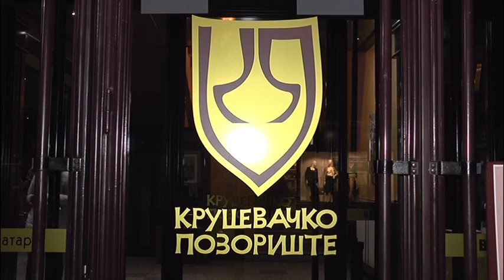OPERA ,,NA URANKU“ SUTRA U KRUŠEVAČKOM POZORIŠTU 23.11.2021.